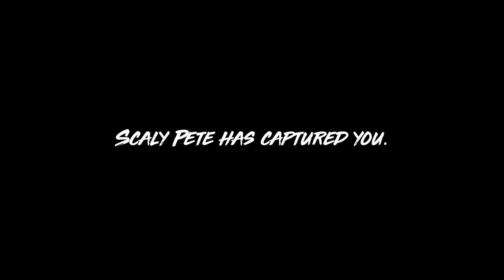Started Maneater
Been wanting to play this.